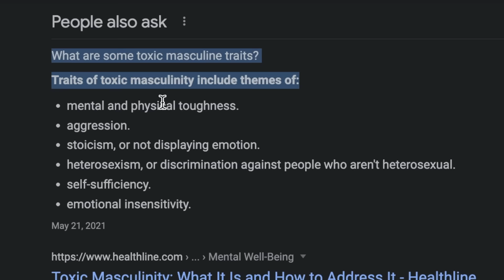Why Women DESIRE Toxic Masculine Men.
Today I’ll be discussing WHY Women always choose "bad boys". And how you can use this same "toxic" masculine energy when dating girls.

toxic masculinity relationships relationship advice dating

"Who can find a virtuous woman? for her price is far above rubies."
-Proverbs 31:10-31